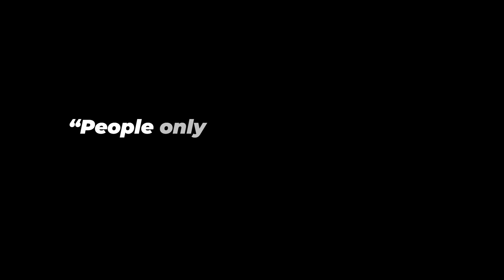Josh - R.Branson’s lean in, Wife | DR- Mentor’s 3 “F’s" & Dad (with DR Richardson & Josh Lake)